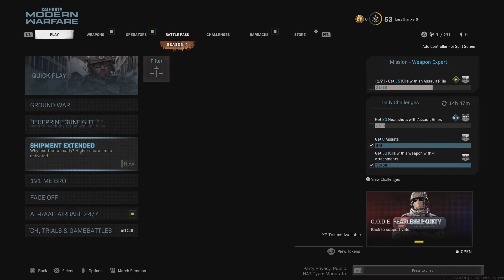Call of Duty: Modern Warfare_20210720131251